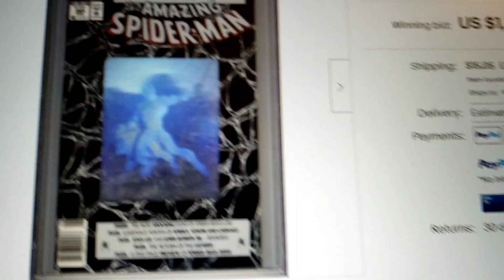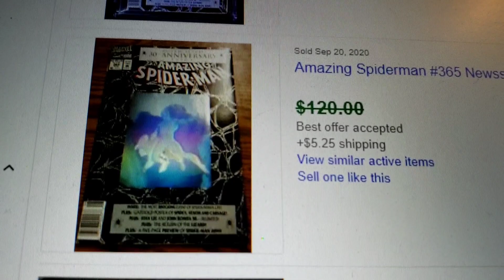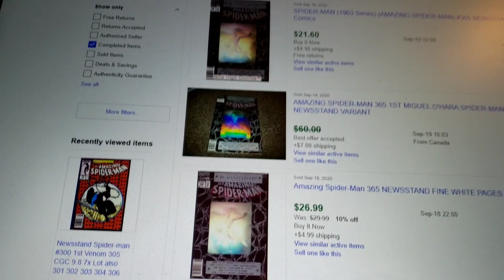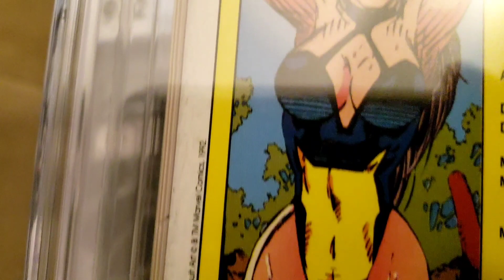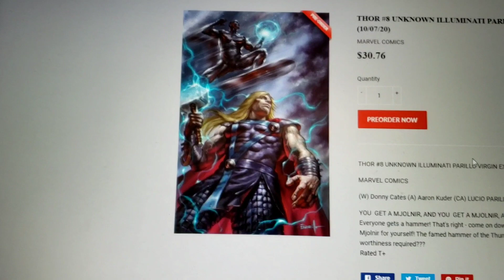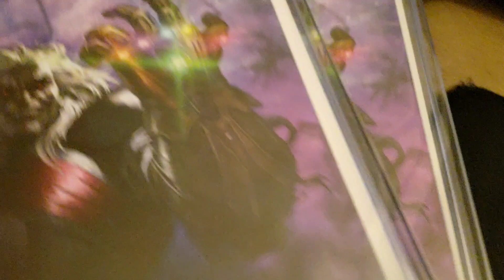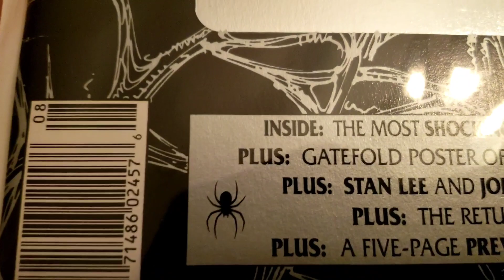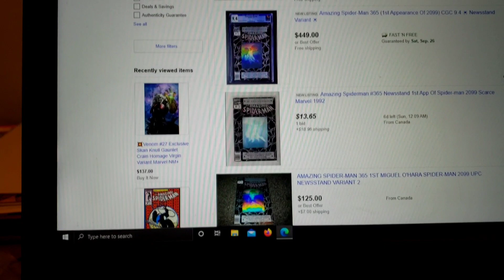A couple of HUGE surprise sales while browsing Ebay and some Grail Project raw books came in.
This book has eluded me in a 9.8.  Now it's getting out of reach.